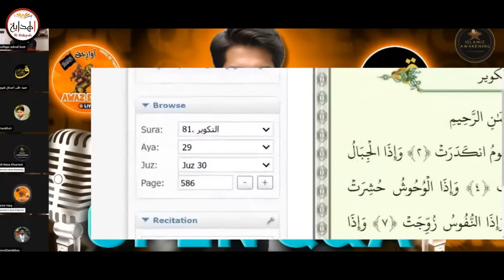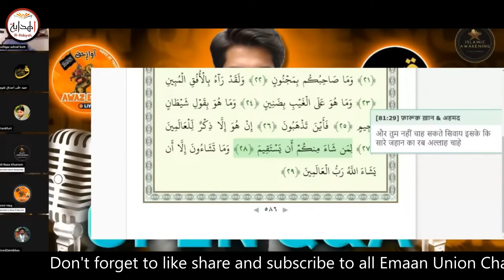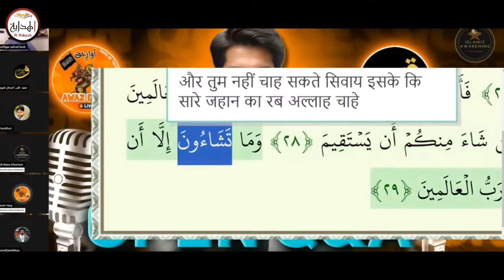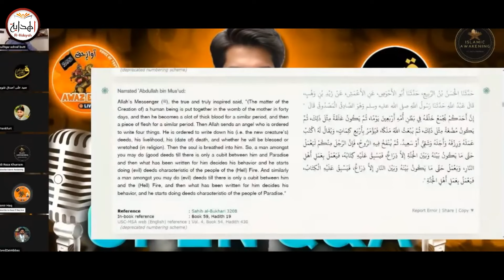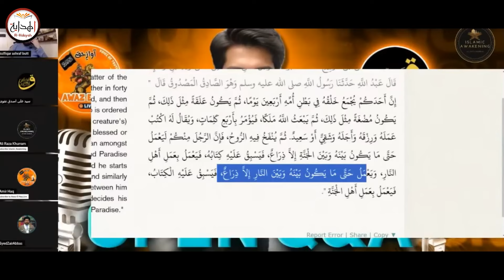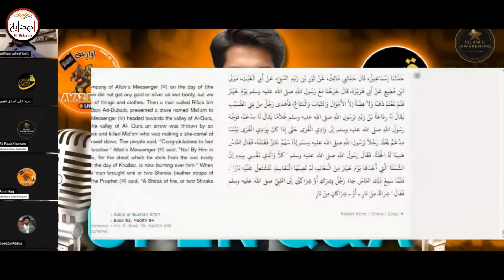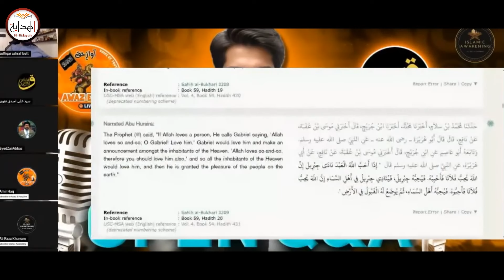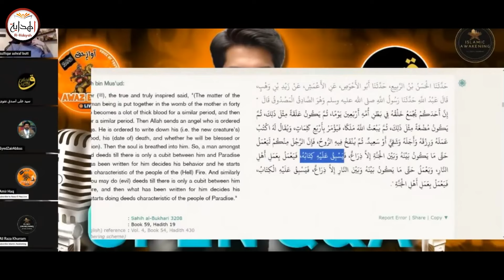Hot Debate with Lazy | Amir Haq on fire | Islamic Awakening | Alhidayah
for Quran and Hadith references in 5 Languages, please download app from google play store: